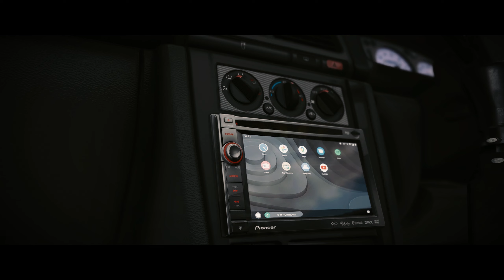New List - Impreza HellSpec - Assetto Corsa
New list of Hell Spec car, this Subaru 22B Hell Spec Editions 🔥